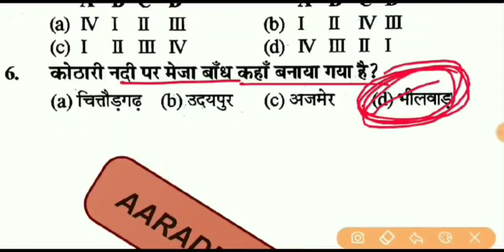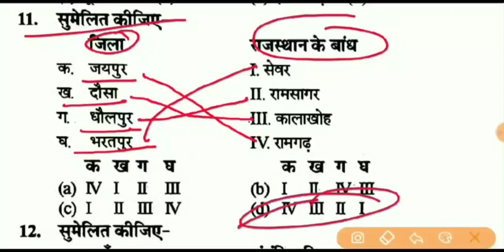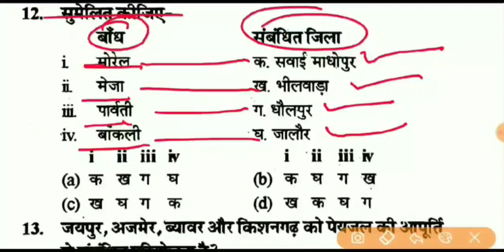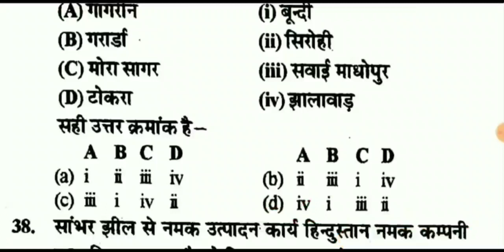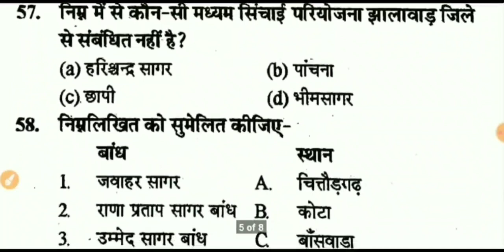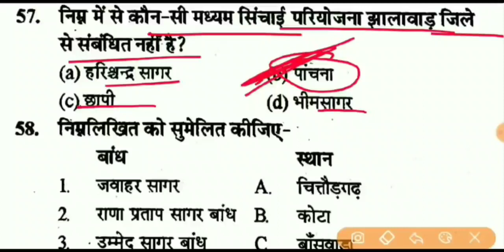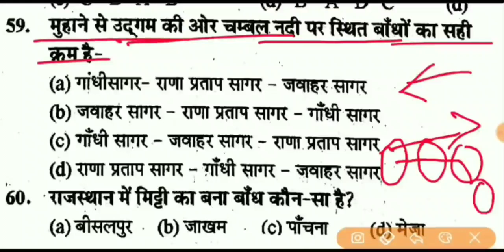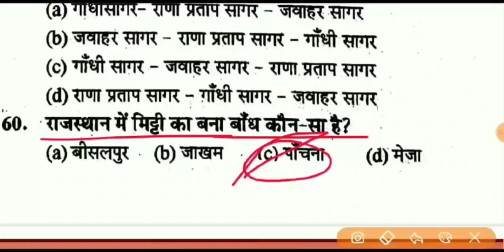राजस्थान की नदियां के टॉप 60 प्रश्न | Rajasthan ki Ndiya Question | Rajasthan Geography Question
राजस्थान की प्रमुख नदियां के टॉप 60 प्रश्न
Hello दोस्तों, राजस्थान में आयोजित सभी प्रतियोगी परीक्षाओं के लिए राजस्थान भूगोल के सबसे महत्वपूर्ण टॉपिक राजस्थान की प्रमुख नदियों से संबंधित टॉप 60 प्रश्न बताए गए हैं जो आपकी प्रतियोगी परीक्षाओं के लिए अत्यंत महत्वपूर्ण है इन प्रश्नों को रट लें और चैनल को सब्सक्राइब जरूर करें